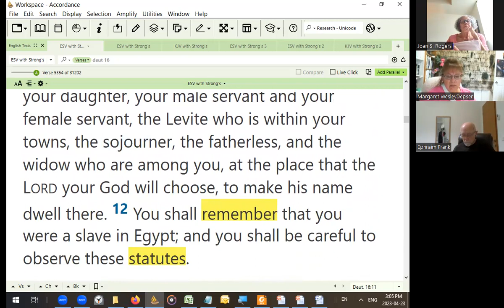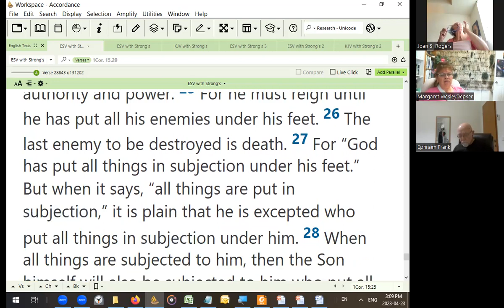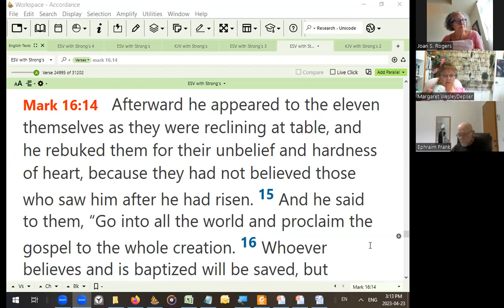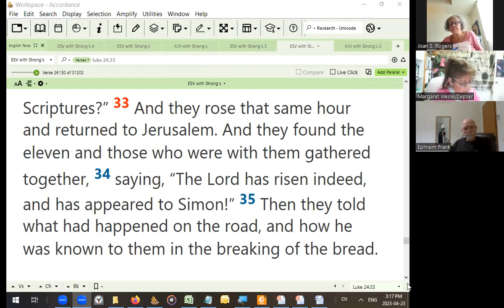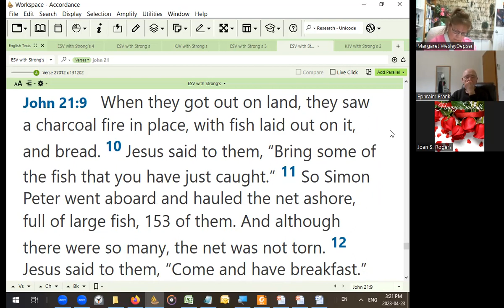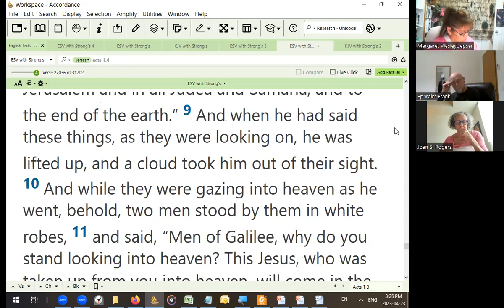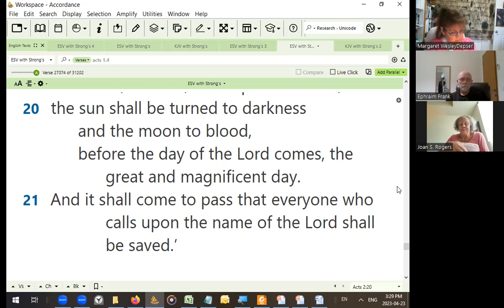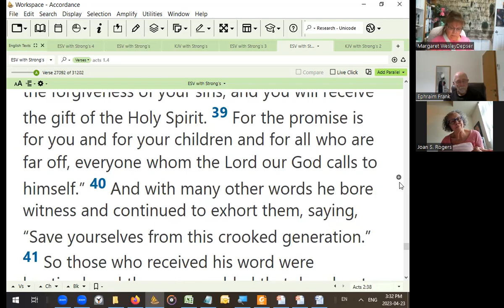Counting of the Omer: Indigenous Peoples & Israel Gathering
50 days of counting of the Omer from the day of Yeshua the Messiah's resurrection to Shavuot/Pentecost. Our gathering to bring the body of Messiah among the Indigenous Peoples into a closer relationship with the body of Messiah in Israel!